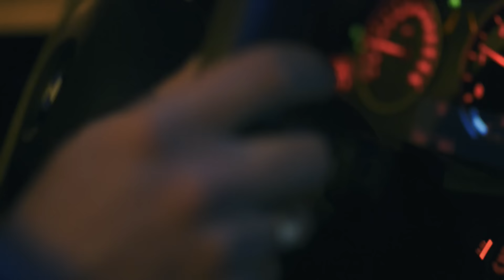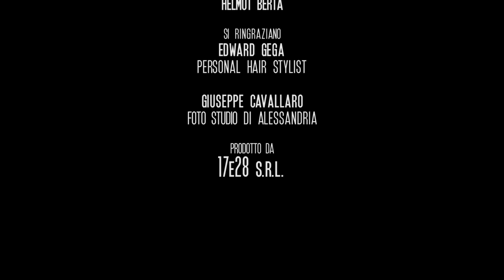Vieni Qui - Tornabene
Vieni qui - Primo estratto dall'Album #28 del cantautore Tornabene disponibile in tutte le piattaforme digitali dal 28.12.15.